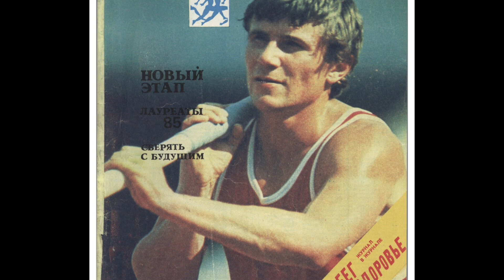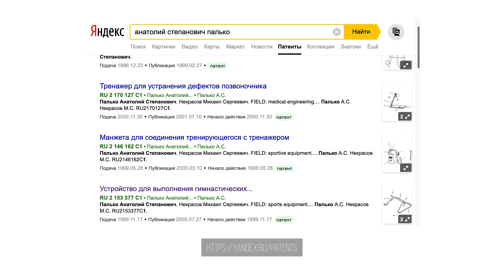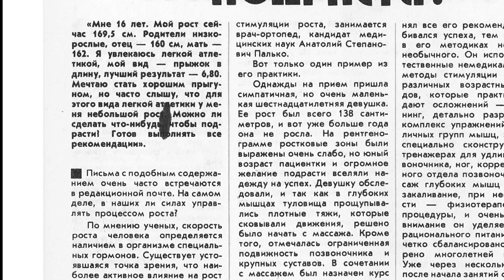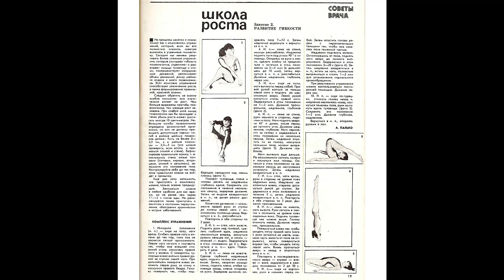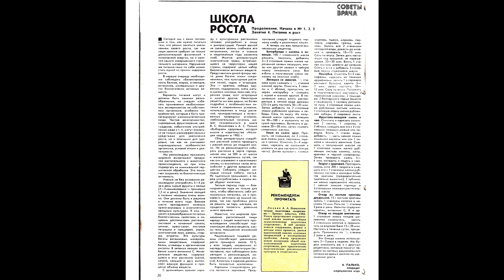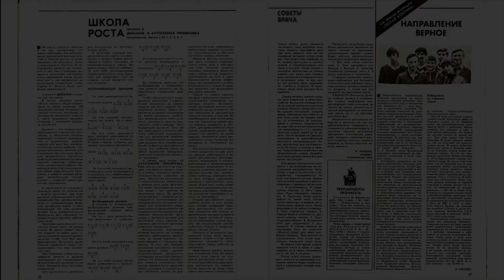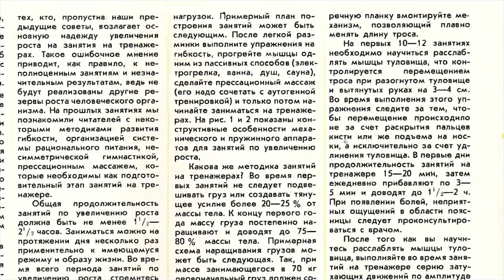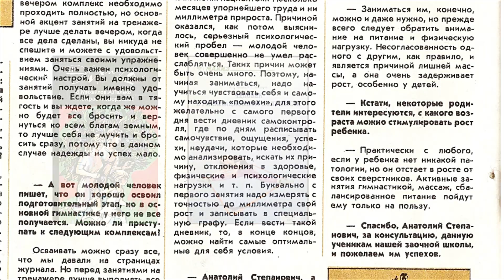Рост по Заказу. ПАЛЬКО.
В 1980-х Анатолий Палько создал методику натурального увеличения роста, которая сегодня популярна, как никогда. Мой обзор.

ТАЙМКОДЫ:
00:00 О чём видео
01:25 Биография А.С. Палько
08:30 Методика роста
——— 10:00 Введение в занятия
——— 11:10 Первое: 1 набор упражнений
——— 13:00 Второе: 2 набор упражнений
——— 14:00 Третье: 3 набор упражнений
——— 17:05 Четвёртое: Питание
——— 18:30 Пятое: Прессационный массаж
——— 20:15 Шестое
20:35 Дыхание
21:40 Аутогенная тренировка
——— 23:25 Седьмое: Тренажёр
——— 26:25 FAQ
——— 28:30 Заключение обзора
29:10 Заключение видео

ДОП.МАТЕРИАЛЫ
Статья про методику Палько
Методика А.С. Палько в журнале "Лёгкая Атлетика" (1986)
Тренажёр роста из книги А.С. Палько "Рост и Гравитация"

СПАСИБО, ЧТО ВЫ ЗДЕСЬ!